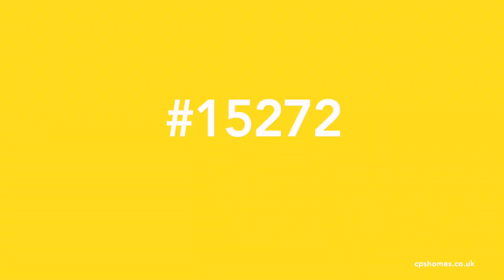Plasnewydd Square 3 Bed (15272)